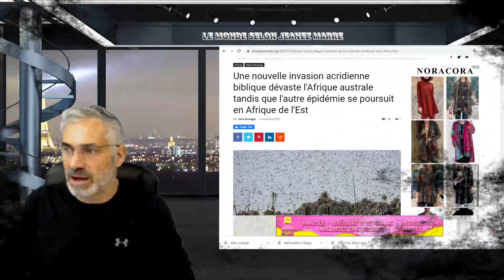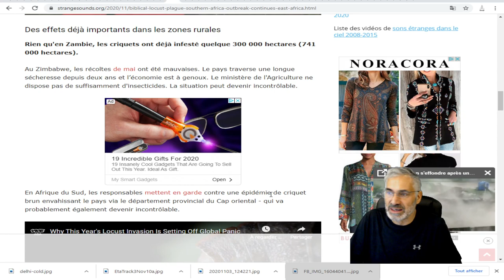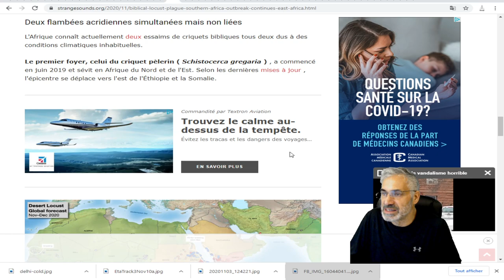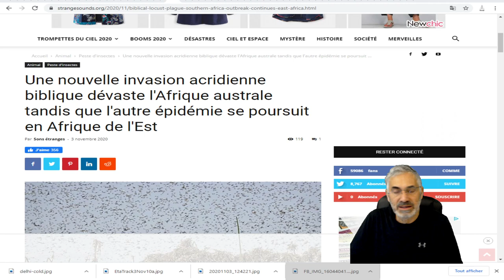Une nouvelle invasion de criquets ' biblique' dévaste l'Afrique australe,2020;changements climatique